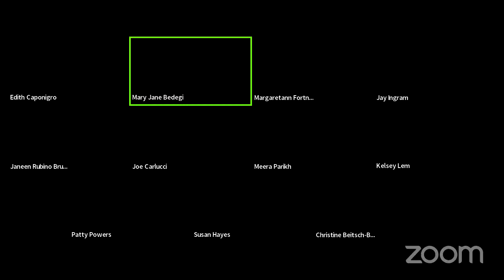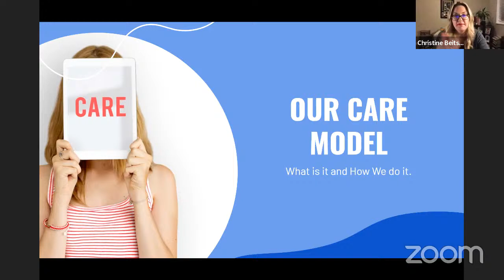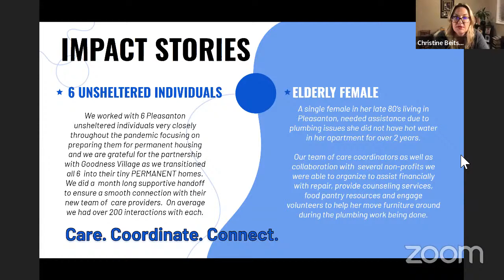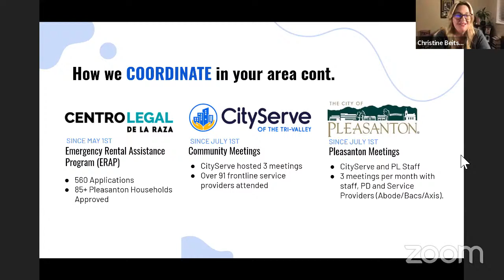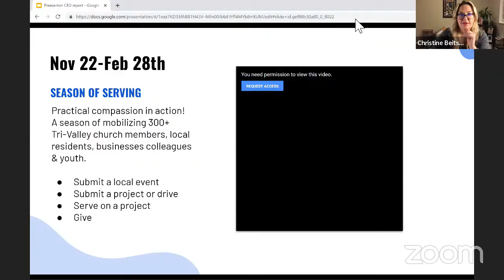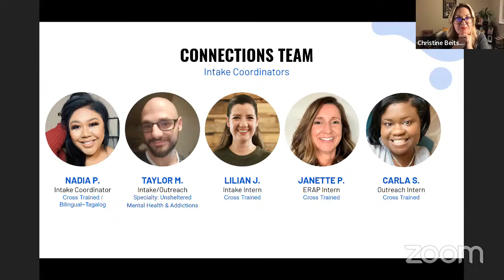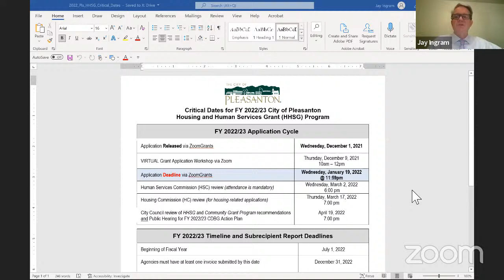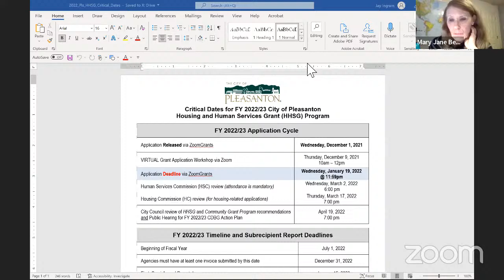12/1/21 - Human Services Commission Mtg.